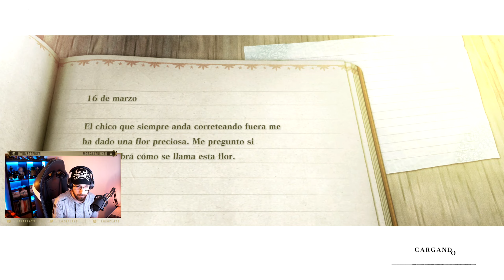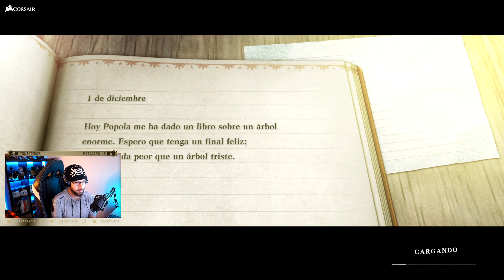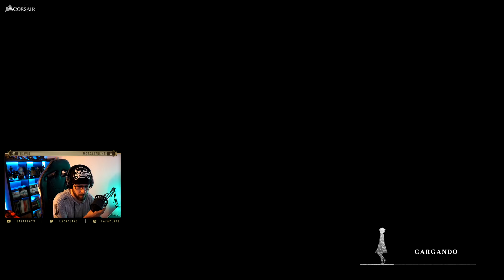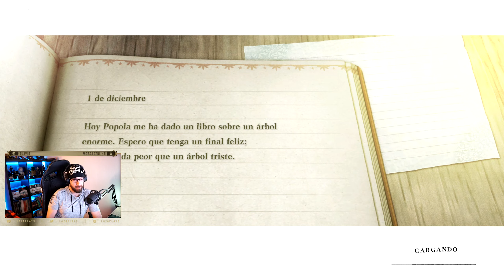ESTA DIFICULTAD ES UN CHISTE | NieR Replicant ver.1.22474487139 - Ep 3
¡Pásate por el Stream y únete a La Tripulación!

ESTA DIFICULTAD ES UN CHISTE | NieR Replicant ver.1.22474487139 - Ep 3 | LazaPLAYS